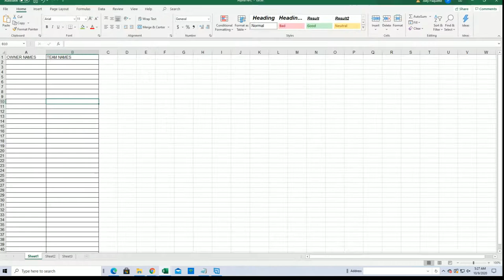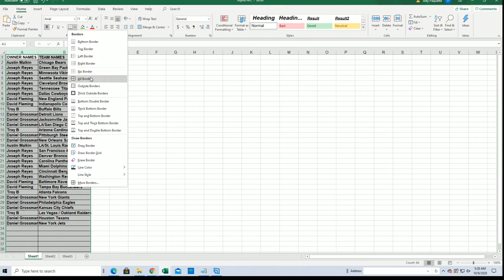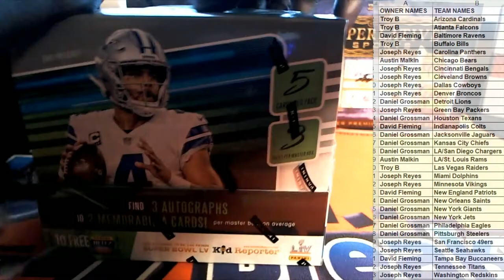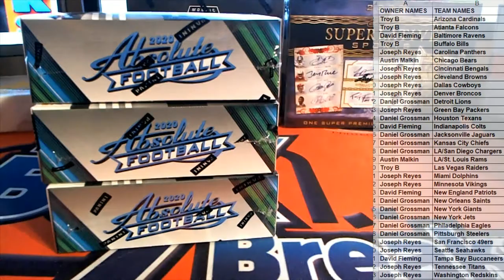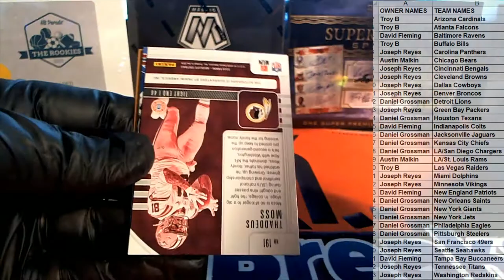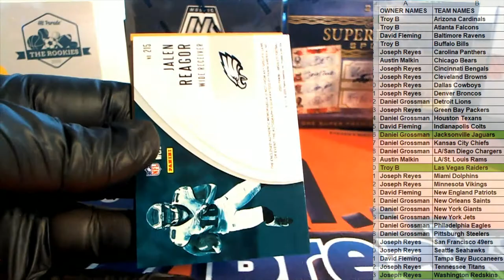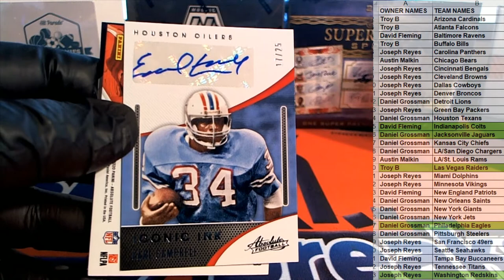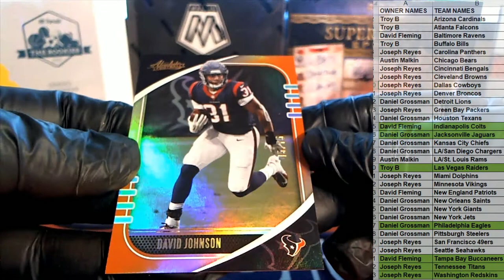2020 Panini Absolute Football Hobby ID 20ABSFB103